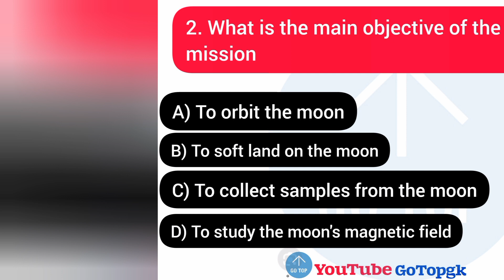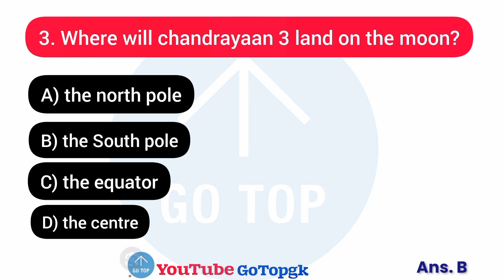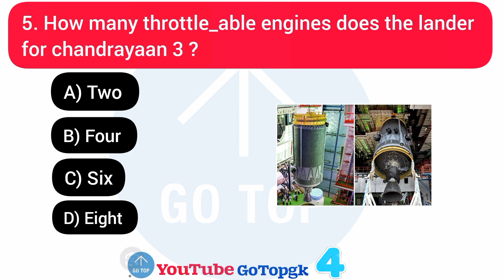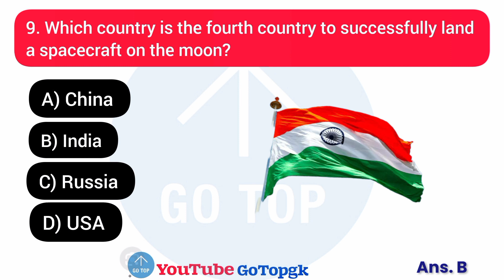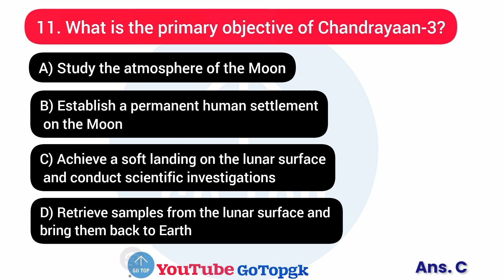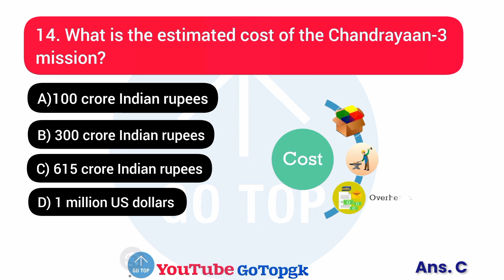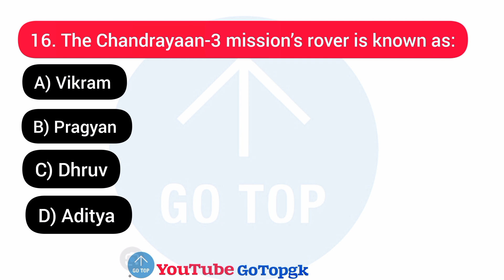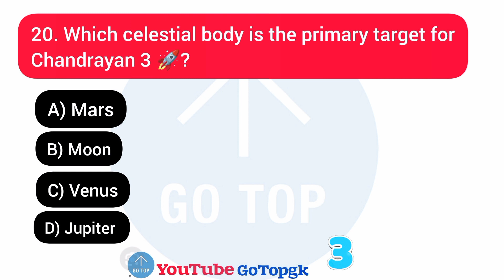Chandrayaan 3 Most Important Questions || All about chandrayan 3 launch || Go Top GK 🇮🇳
Chandrayaan 3 Most Important Questions || All about chandrayaan 3 || Go Top GK 🙏

Description

Chandrayaan 3 Most Important Questions || All about chandrayaan 3 || Chandrayaan 3 MCQ || Moon mission 2023 ||

Go Top GK !

Welcome back, in today's video we are going to learn some of the most important General Knowledge questions and answers about Chandrayaan 3.

"Chandrayaan 3: India's Ambitious Lunar Mission"
Chandrayaan 3 is the third mission in India's prestigious Chandrayaan lunar exploration program, aimed at furthering our understanding of the Moon's surface and its resources. This highly anticipated mission follows the success of Chandrayaan 2 and seeks to build upon its achievements. Chandrayaan 3 will feature an advanced lander and rover, designed to conduct scientific experiments, analyze lunar soil, and capture stunning visuals of the lunar landscape. With this mission, India reaffirms its commitment to space exploration and endeavors to make significant contributions to the global scientific community. Join us as we delve into the exciting details of Chandrayaan 3's launch, objectives, and the potential discoveries it could unveil.

Please
isro chandrayaan 3 mission english
lvm3 m4
mission chandrayaan 3
mission chandrayaan
mission chandrayaan 3 status
mission chandrayaan 3 kya hai
chandrayaan 3 hindi
chandrayaan 3 hindi mein
updates about chandrayaan 3
chandrayaan 3 update
chandrayaan 3 most important question
Chandrayaan 3 top 30 question
Chandrayaan 3 top 10 questions

😃I hope you will learn and enjoy watching this video .

Lots of ❤️